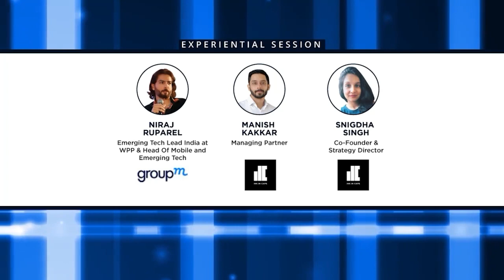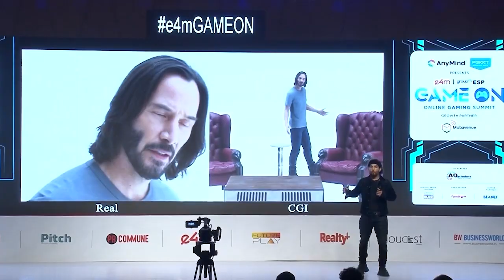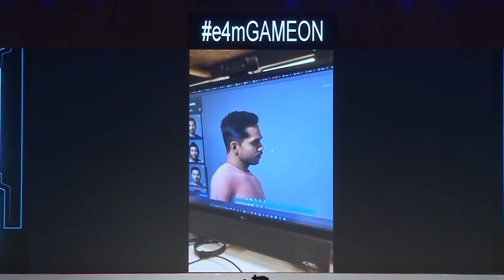e4mGameOn: Experiential Session by Niraj Ruparel, Manish Kakkar and. Snigdha Singh-2